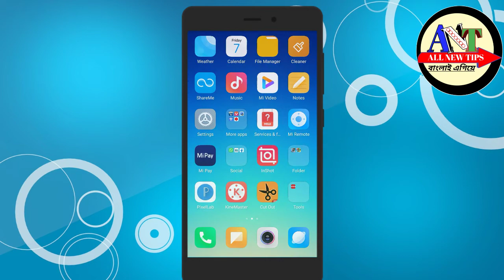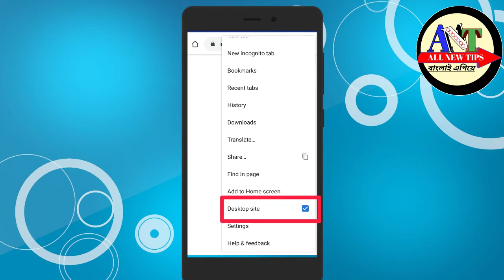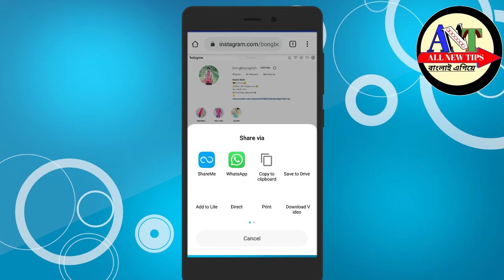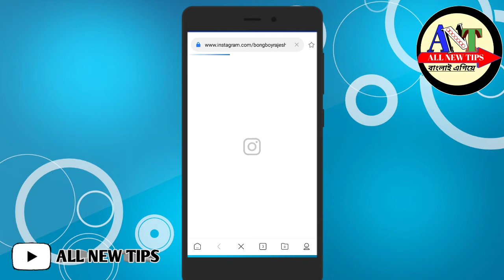How to Copy Our Instagram profile URL ID Link।।How to Get Instagram Link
Instagram এর লিংক Copy কি ভাবে করবেন ! দেখুন পুরো ভিডিও টা এবং লিংক কপি করুন আর শেয়ার করুন বন্ধু দের সঙ্গে 😊

instagram profile link kaise nikale
share instagram profile link on facebook instagram profile link share
how to instagram profile link copy
link of instagram profile
instagram profile url link
instagram url link
how to find instagram profile link
how to find my instagram profile link
 how to find my instagram link
how to get my instagram link
instagram tips a